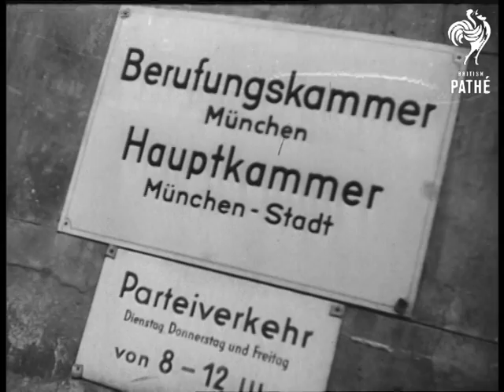Fritz Kuhn Us Nazi Leader (1949)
Munich, Germany.

Title reads 'Fritz Kuhn'.

LS. Court in Munich. CU. Placard outside court. MS. Fritz Kuhn, Former Chief of German American Bund, in court. SCU. Kuhn in court - two shots. LS. & MS. Fritz Kuhn addressing the German American Bund in New York in 1939 - library shots. SCU. Kuhn in court, being on trial for his Nazi activities.

(Comb. B/W)

 FILM ID:2252.13